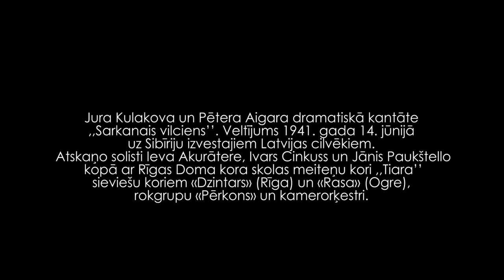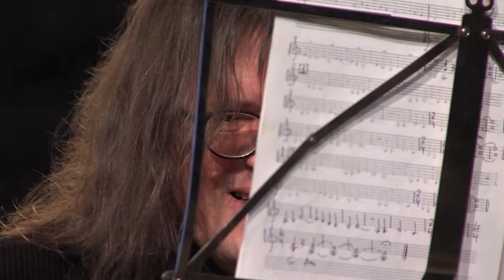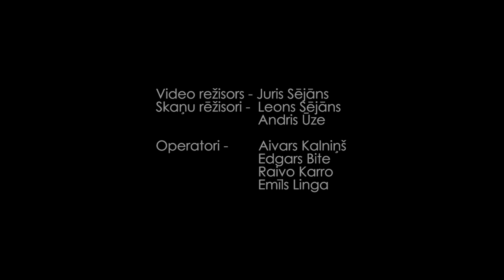Sarkanais vilciens. Juris Kulakovs, Pēteris Aigars, Pērkons,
Jura Kulakova un Pētera Aigara dramatiskā kantāte ,,Sarkanais vilciens’’. Veltījums 1941. gada 14. jūnijā uz Sibīriju izvestajiem Latvijas cilvēkiem. Atskaņo solisti Ieva Akurātere, Ivars Cinkuss un Jānis Paukštello kopā ar Rīgas Doma kora skolas meiteņu kori ,,Tiara’’ sieviešu koriem «Dzintars» (Rīga) un «Rasa» (Ogre), rokgrupu «Pērkons» un kamerorķestri, AUDIO-VIDEO STUDIJA SEJA